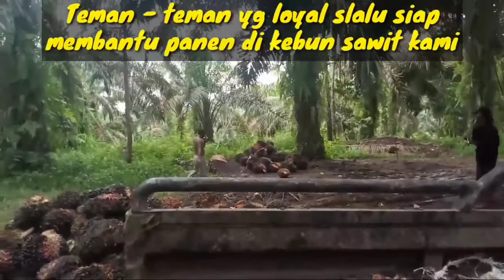harvesting oil palm part 8, sebelum keringatnya kering upah panennya sudah di bayar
Alhamdulillah...

Panen hari ini 23 november 2021 tetap tertawa bersama teman - teman

sedikit atau banyak bukanlah ukuran dari kepuasan, tetapi mampu bersyukur dgn rezeki yg di dapatlah bukti dari rasa puas itu sendiri...

sebelum keringat teman-teman kita kering berilah segera hak mereka